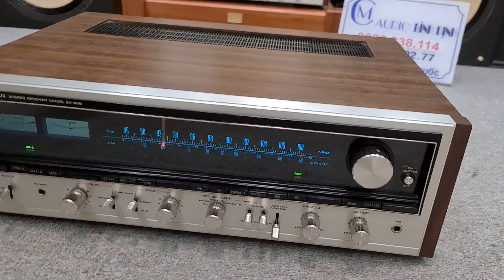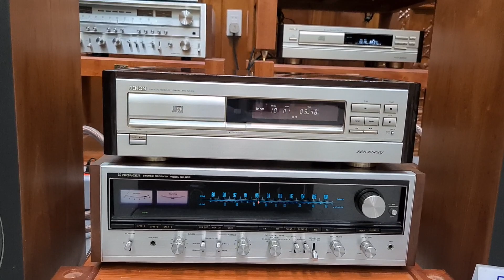Típ Tục PIONEER SX 838 Đẳng Cấp Tầm Giá . E nè 4 câud điện nha Các Bác Giá Vẫn Vậy . 🤘🤝🤝🤝